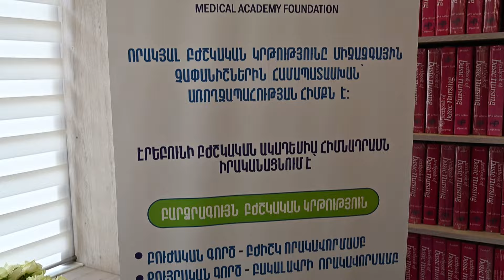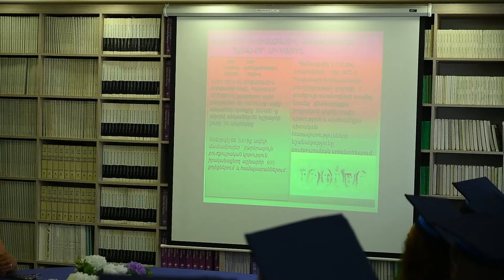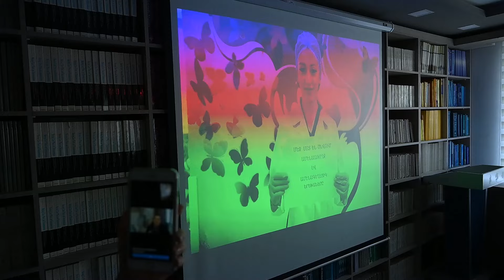Erebuni Medical Academy Foundation 2024